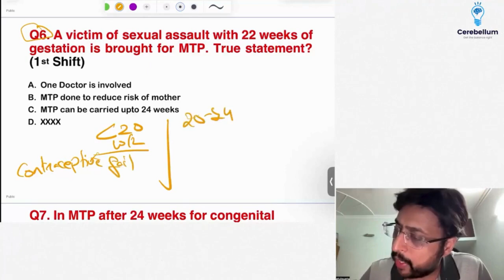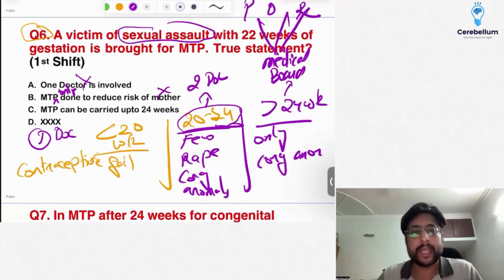Forensic PYQs | Most Important NEET PG 2024 PYQs? Be Exam Ready for 2025?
In this video, we discuss the Forensic important PYQs for NEET PG 2025 aspirants.
📌 If you're preparing for NEET PG 2025 this is a must-know topic!
👨‍⚕️ Drop a comment your answers.
Who we are?
Regular Mock Tests:- Strengthen your knowledge and confidence.